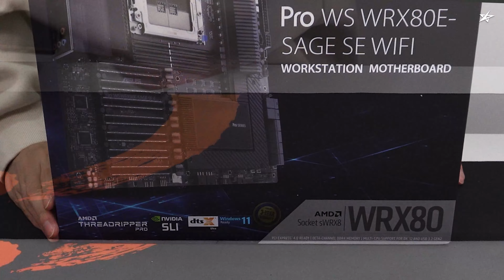AMD 3995WX, RTX3090 3WAY!! Server, deep learning customized water cooling PC!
[SPECS]

CPU : AMD RYZEN Threadripper PRO 3995WX

M/B :  ASUS PRO WS WRX80E-SAGE SE WIFI

RAM : SamSung DDR4-3200 ECC/REG (64GB) X8

VGA : GIGABYTE AORUS Xtreme Geforce RTX 3090 D6X 24GB X3

SSD : SamSung 980 PRO M.2 NVMe (2TB) X3
        SamSung 870 QVO (8TB)

CASE : Phanteks ENTHOO 719 (AG)

POWER : Seasonic FOCUS GOLD GX-1000 Full Modular
              (SuperFlower) SF-2000F14HP LEADEX PLATINUM

COOLER : 3RSYS PF-12025 (5PACK)  X3

EXTERNAL RADIATOR : 3RSYS Poseidon SR-V

[Song]

1. MusicbyAden - The Moment.wav

📢BGM
✔️Track - MusicbyAden - The Moment

2. #371 Approach - oSeann.wav

3. Forget Me Not - Patrick Patrikios.mp3

[SPECS]

[Song]

1. MusicbyAden - The Moment.wav

2. #371 Approach - oSeann.wav

3. Forget Me Not - Patrick Patrikios.mp3